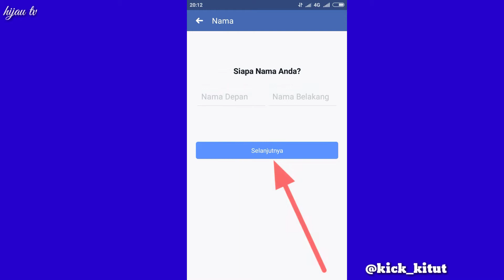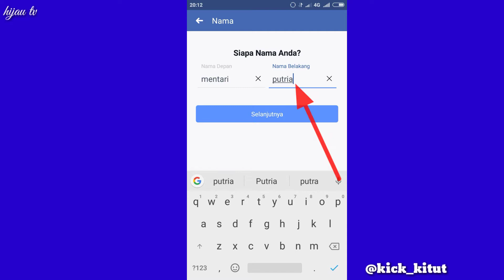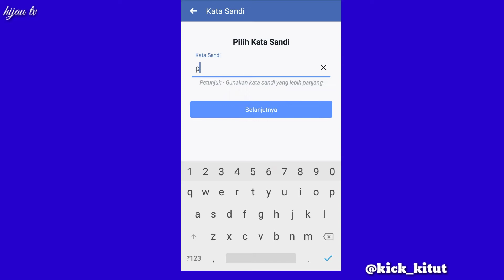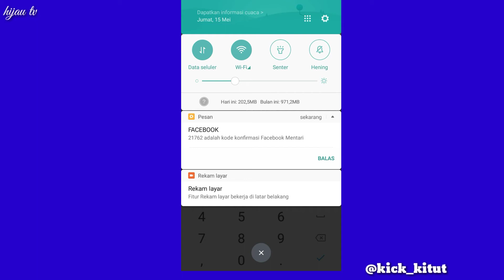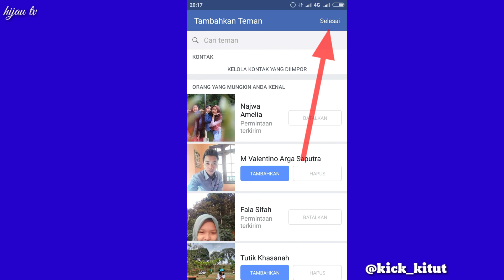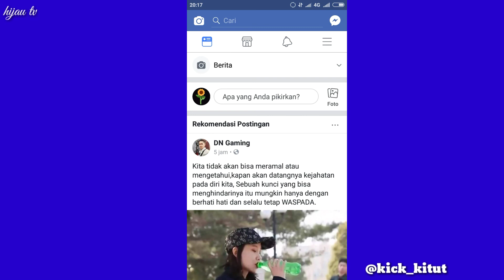cara membuat akun Facebook.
Dari sekian banyak pengguna facebook,ternya banyak yg belum bisa membuat akun Facebook,dan biasanya,mereka mempunyai akun Facebook karena mereka membeli hp di counter,lalu mas mas penjaga counter nya lah yg membuatkan akun Facebook,sehingga tak jarang di antara kita,kurang paham,bagaimana caranya membuat akun Facebook,nah,disinilah saya berupaya mencontohkan bagaimana mana caranya membuat akun Facebook,tanpa harus minta tolong orang lain,,,,semoga dengan adanya video ini,kalian bisa membuat akun Facebook sendiri. thanks for watching, and subscribe for update.